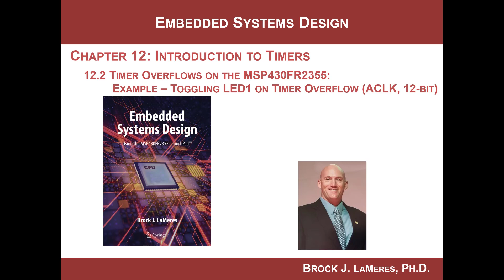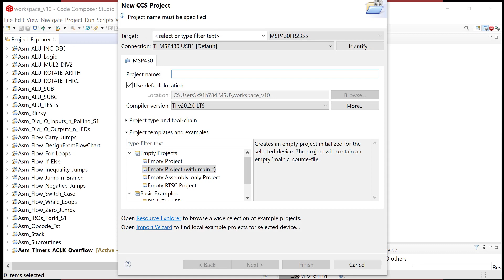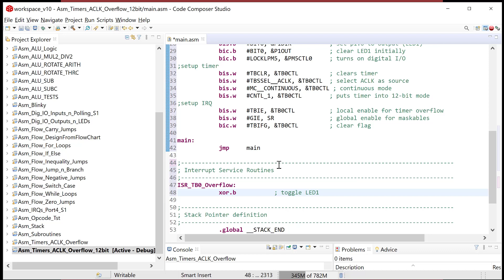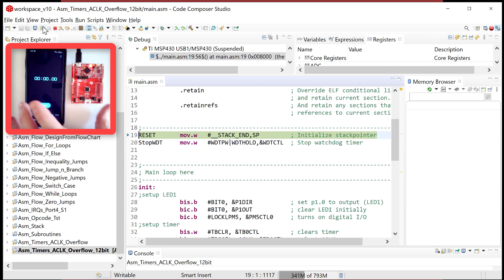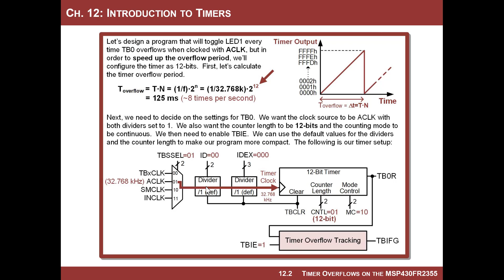12.2(c) - MSP430 Timers - Overflow Example using ACLK w/ 12-Bit Counter Length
This video works best if you have my textbook and are following along with the video.  This video covers a portion of 12.2 in the textbook "Introduction to Embedded Systems Design using the MSP430FR2355" by Brock LaMeres.  This section shows how to use timer overflows on Timer B. This video shows a program example on how to setup the Timer B0 system in continuous mode using ACLK as its source, the timer in 12-bit length, and triggering an overflow interrupts to toggle LED1 every ~125ms.